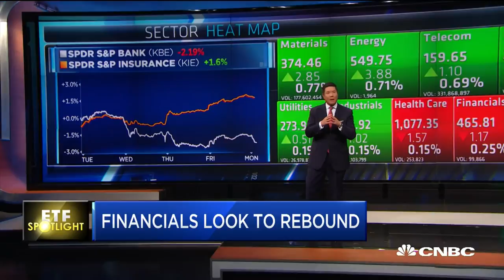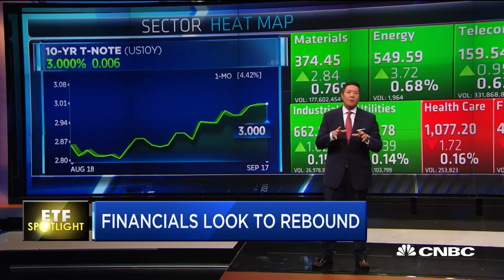Financial ETFs look to rebound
CNBC's Dominic Chu takes a look at the performance in funds tracking the financial sector.